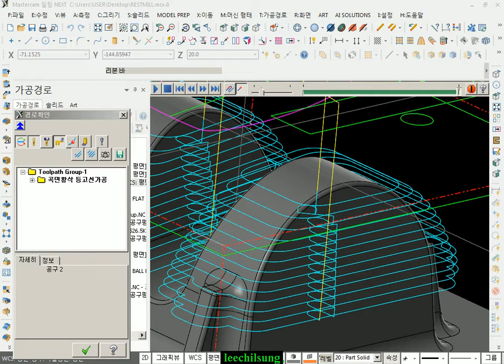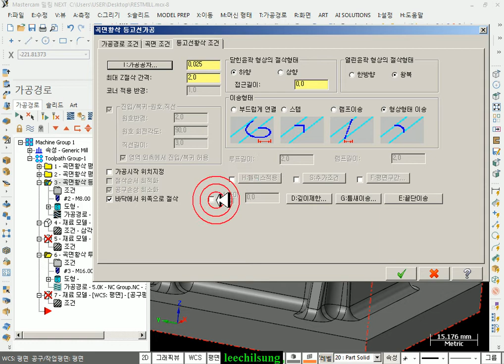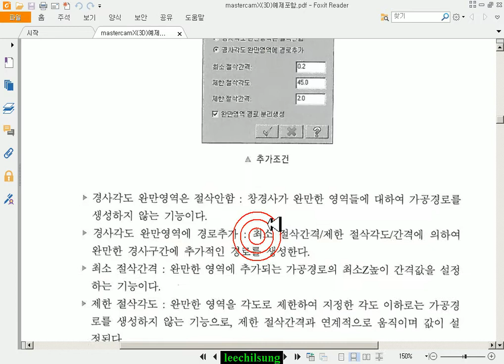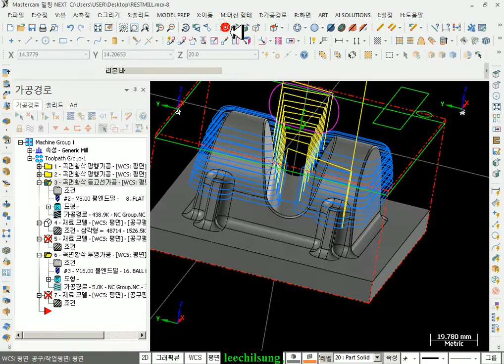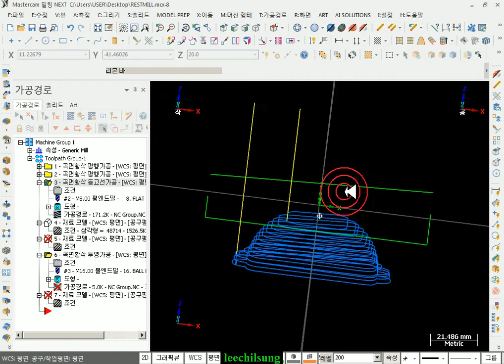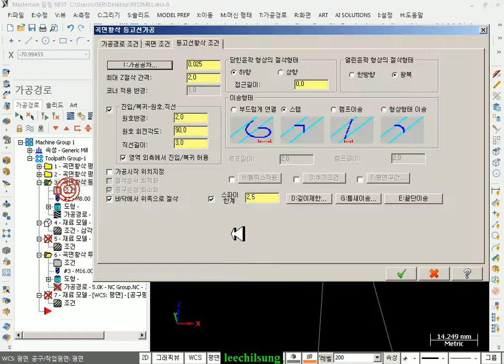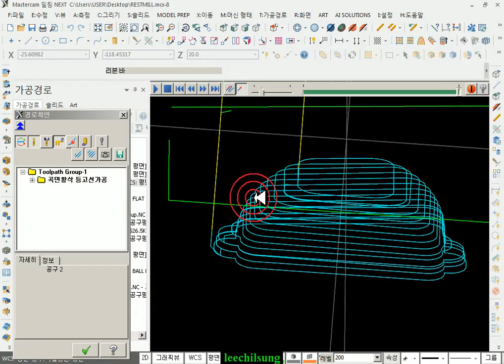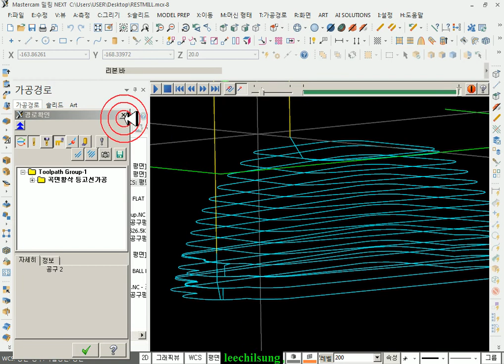154.등고선가공_16(등고선가공 조건9)